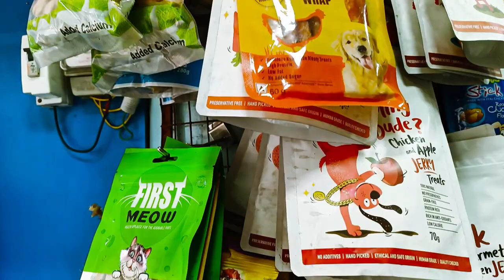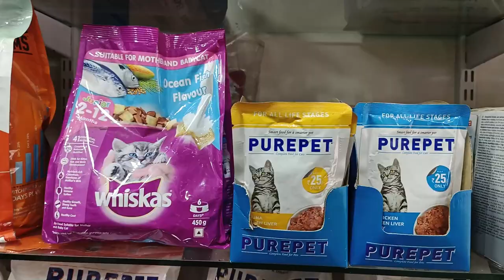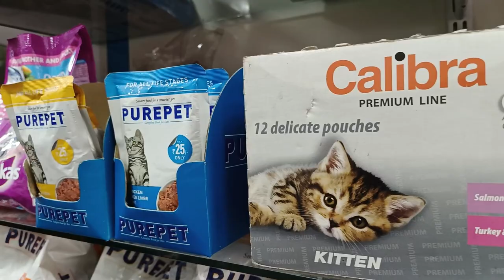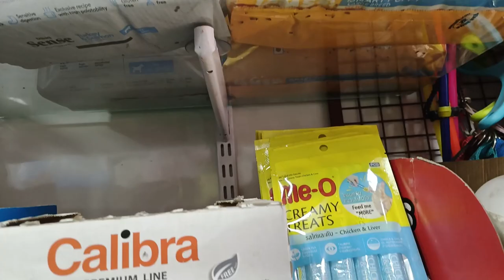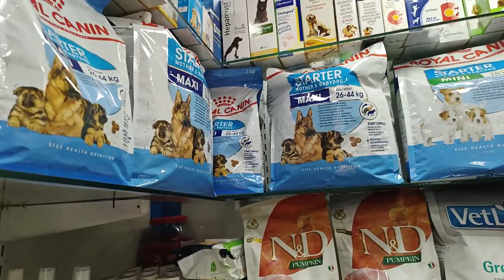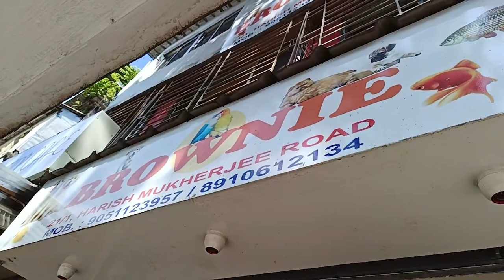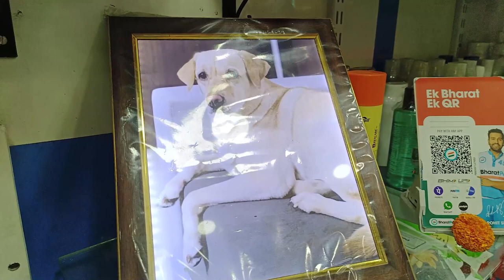TOP CLASS ALL PUPPY AVAILABLE | HARISH MUKHERJEE ROAD, KOLKATA | YASH SINGH : 8910612134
We shared our other links with you